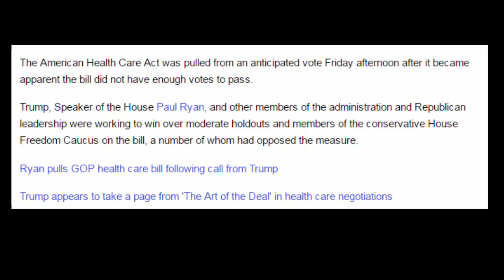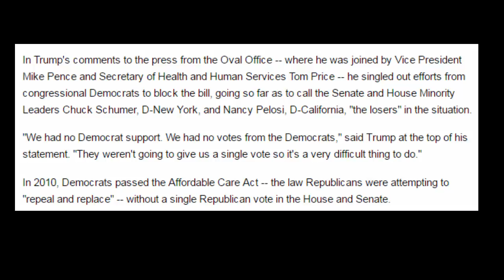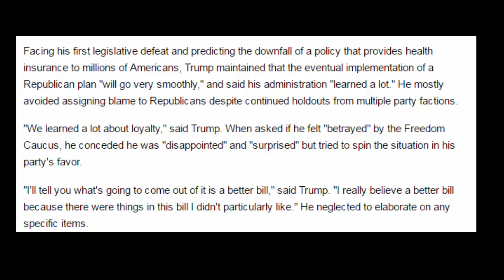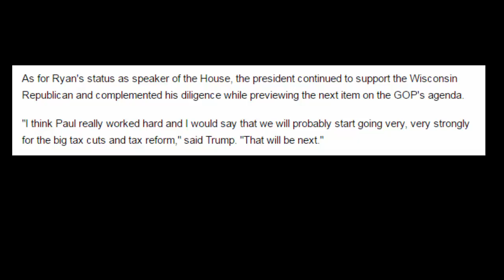Trump calls Democrats 'losers' after GOP health bill failure